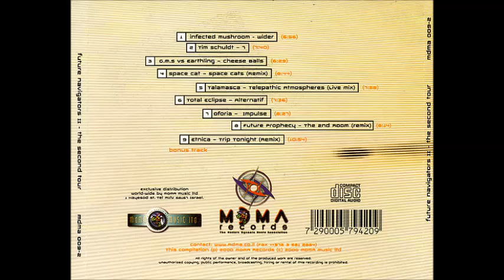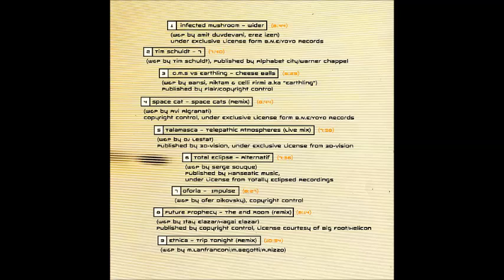VA - Future Navigators II (The Second Tour) 2000 (Full Album)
VA - Future Navigators II (The Second Tour)
Label: MDMA Records – mdma 009-2
Format: CD, Compilation
Released: Israel
Country:  2000.
Genre: Electronic
Style: Goa Trance, Psy-Trance

Tracklist :

1. Infected Mushroom - Wider
2. Tim Schuldt - 7
3. G.M.S Vs Earthling - Cheese Balls
4. Space Cat - Space Cats (Remix)
5. Talamasca - Telepathic Atmosphere (Live Mix)
6. Total Eclipse - Alternatif
7. Oforia - Impulse
8. X-Dream - The 2nd Room (Future Prophecy Remix)
9. Etnica - Trip Tonight (Remix)

All To Credit : MDMA Records